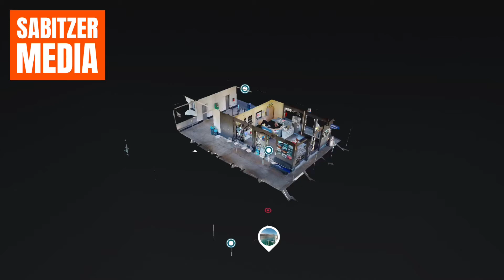Sabitzer Media - Schiffstation Gersau Matterport 3D Tour 360 Grad Rundgang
Sabitzer Media -Ship station Gersau Matterport 3D tour 360° tour